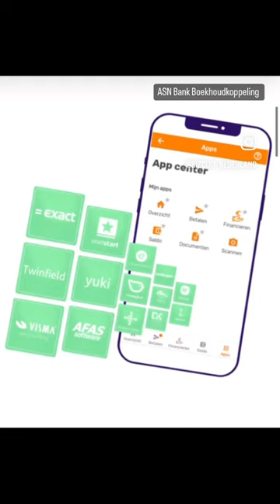Boekhoudkoppeling ASN Bank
Je ASN Zakelijk bankrekening koppel je eenvoudig in je Bizcuit account. Met onze boekhoudkoppeling  kun je jouw banktransacties automatisch in de Bizcuit app weergeven. De betaalgegevens laden iedere dertig minuten.

Koppel al je bankrekeningen in 1 app, dan heb je altijd overzicht van je actuele financiële positie. Van alle gekoppelde rekeningen krijg je de bankmutaties direct binnen en kun je rechtstreeks je facturen en bonnen zien achter je banktransacties.